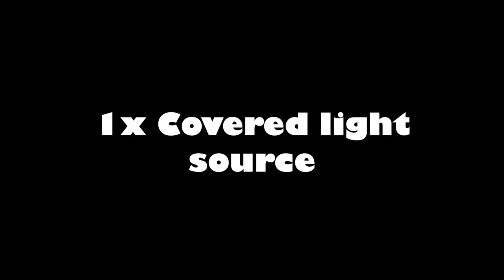RS3 Quest Guide - The Lost Tribe - 2017(Up To Date!)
How to complete the 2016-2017 up to date Runescape 3 quest walkthrough and guide for the dorgeshuun quest series quest "The lost tribe".

How to complete the Runescape 3 Quest the lost tribe quest guide:
The runescape 3 quest the lost tribe is a quest in which you have to help the dorgeshuun tribe clear their name and not get killed. To complete the quest the lost tribe you need to get into to city of the lost tribe. You have to prove sigmund is a member of ham and stole the silverware. That is how you complete the quest the lost tribe in runescape 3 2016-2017